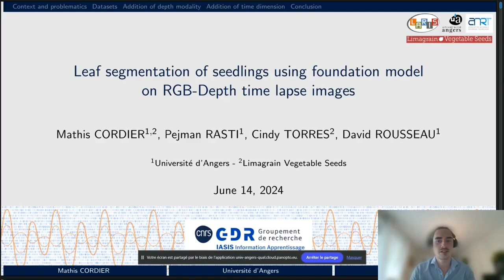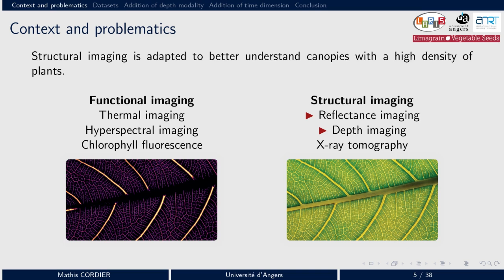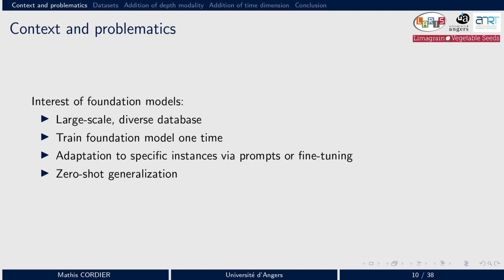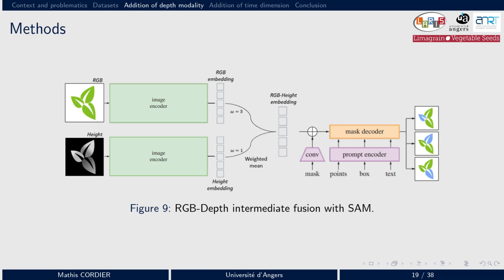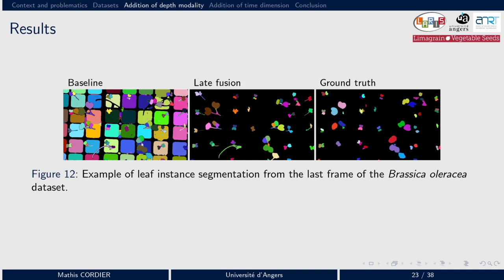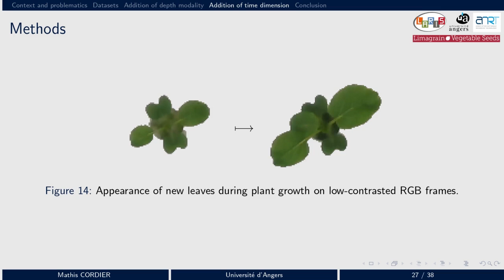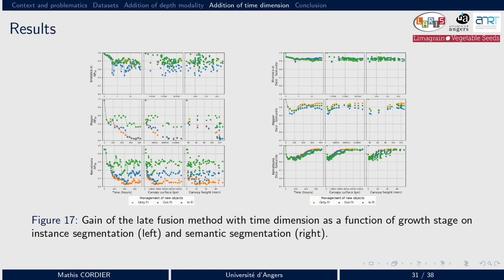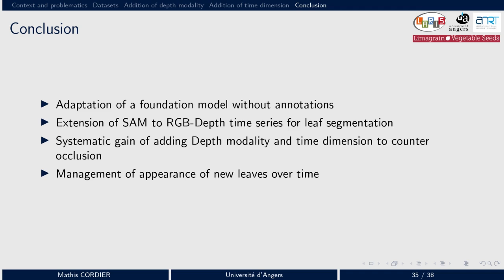Leaf segmentation of seedlings using foundation models on RGB-Depth time lapse images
JIONC 2024, GdR CNRS IASIS; By Mathis Cordier